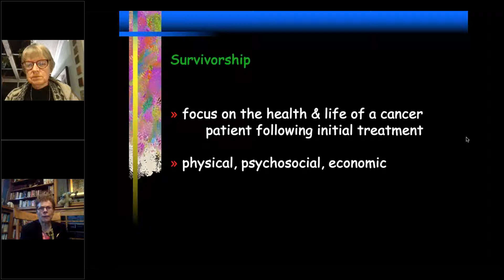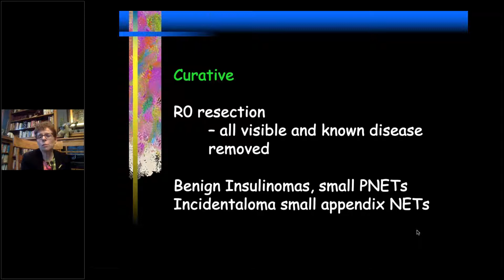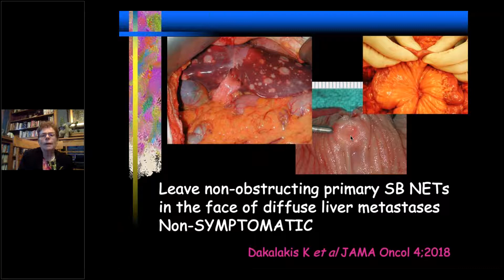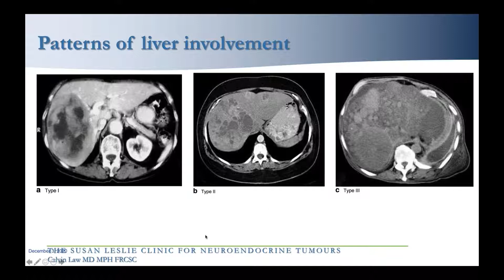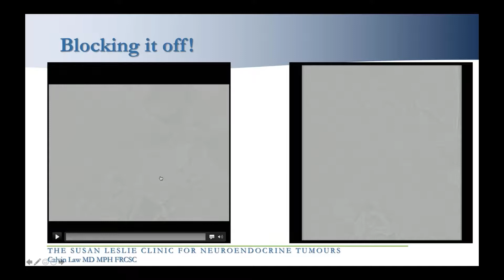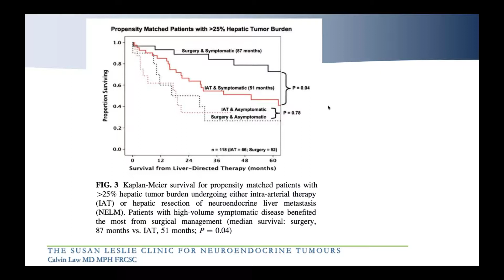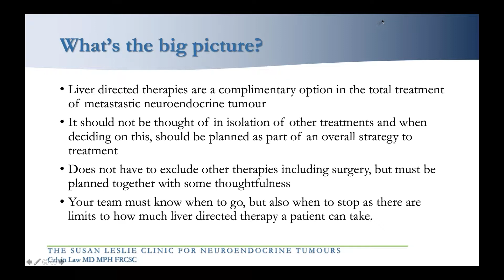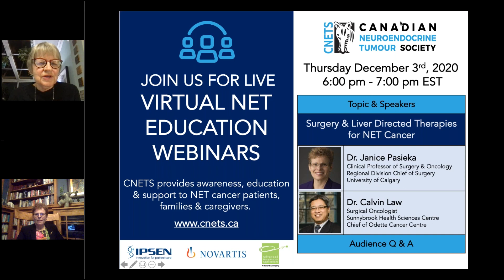SURGERY & LIVER DIRECTED THERAPIES FOR NET CANCER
Surgery & Liver Directed Therapies for NET
Speakers: Dr. Janice Pasieka & Dr. Calivin Law
Moderator: Lyn Gaetz